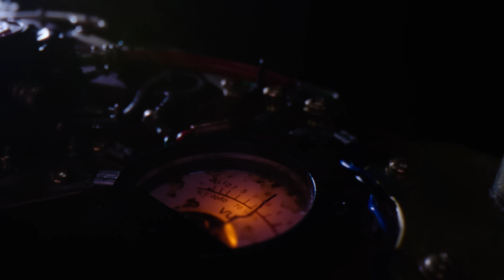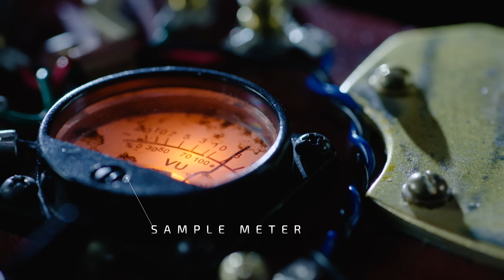The Hydra: presented by Steve Vai and Ibanez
Artist: Steve Vai
Guitar: Ibanez “The Hydra”

“Teeth Of The Hydra” by Steve Vai
from the album “Inviolate” (Mascot/Favored Nations)

“The Hydra”

Executive Creative Director: Michael Mesker
Executive Producer: Patti Emery

yu+co:
Director/Creative Director: Garson Yu
SVP/Executive Producer: Carol Wong
Producer: Nicholas DeSantis
Editor: Sam Schlenker
Technical Director: Gregory Jones
Director of Photography: Wojciech Kielar
Design/Animation: Ali Sánchez
Design/Animation: Josh Smiertka
Asset Media Manager: Latoria Ortiz

The Hydra built by Ibanez:
Original concept by Steve Vai
Original design and first renderings by Mr. Moti Kashiuchi
Built by Mr. Kazuya Kuroki
Electrical engineering by Mr. Hirotada Nomura
Artist Relations: Mike Orrigo